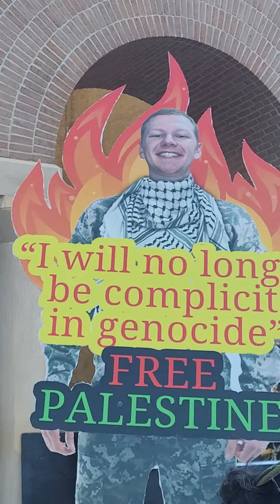QUDS DAY LAST FRIDAY OF RAMADAN-APRIL 5TH 2024-HOUSTON TEXAS